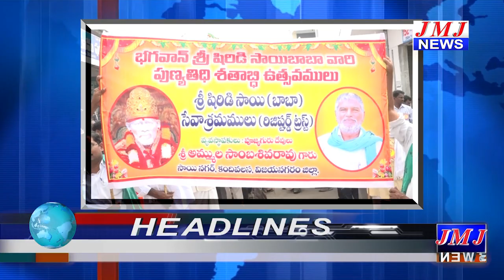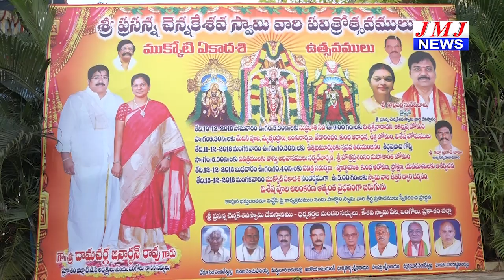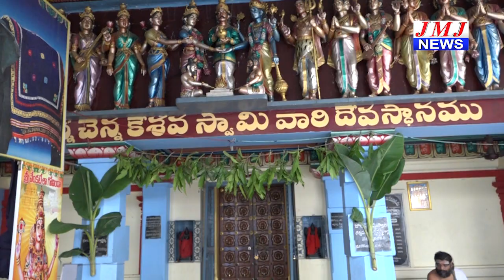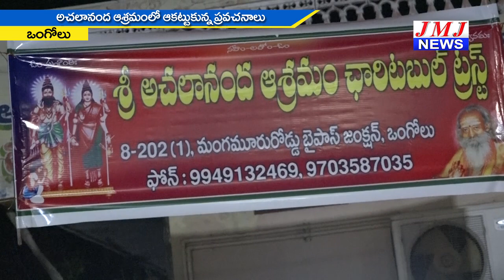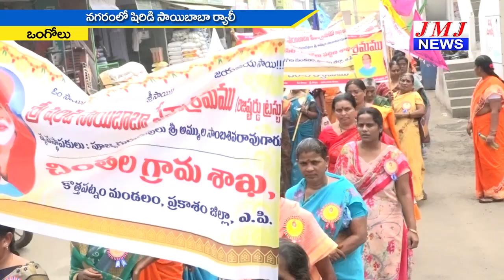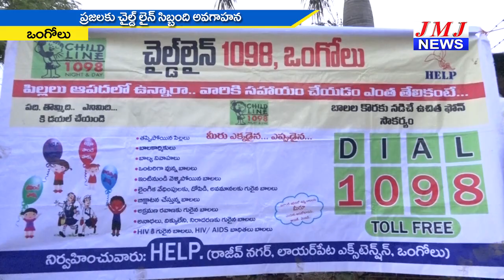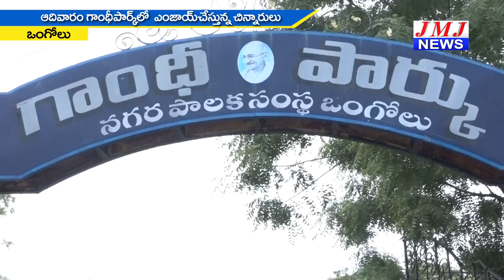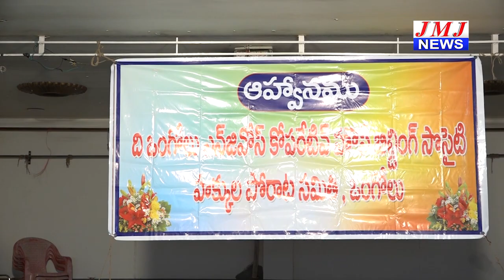JMJ NEWS 7 pm BULLETIN 10 Dec 2018 - జేఎంజే న్యూస్ 7 గం|| బులెటిన్ 10 డిసెంబర్ 2018 ONGOLE NEWS